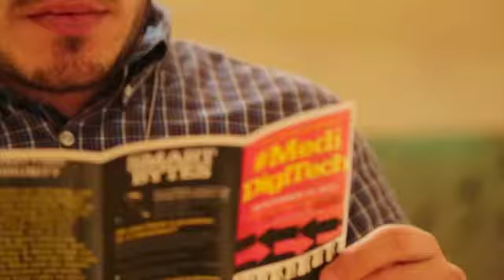Grass is Greener MMMM